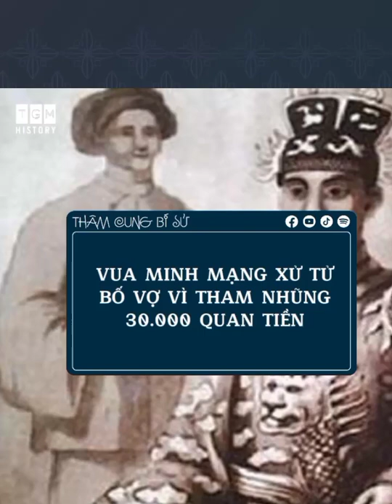Vua Minh Mạng tử hình bố vợ vì tham nhũng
Vua Minh Mạng (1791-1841, tên húy Nguyễn Phúc Đảm) có công xây dựng Đại Nam trở thành quốc gia rộng lớn, hùng mạnh bậc nhất trong khu vực. Các nước lân bang đều phải kính nể.